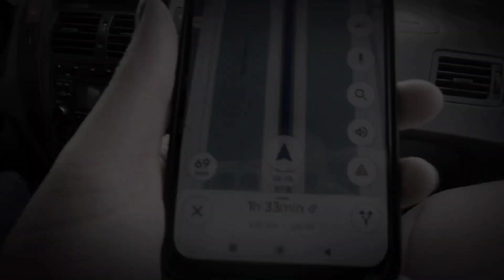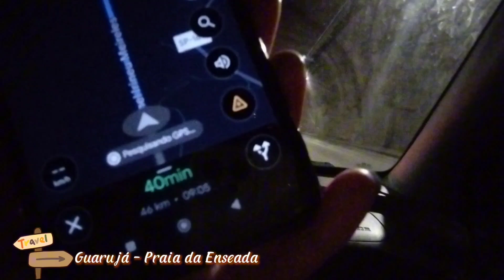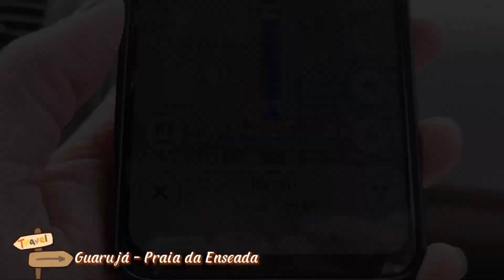Vlog Dia das Crianças - Partiu Praia do Guarujá - Parte 1 - Jubinhas de Leão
Jubinhas no vídeo de hoje vamos para praia 🥳🥳🥳 no Guarujá, comemorar os dias das crianças 🫶🏻🫶🏻🫶🏻 que Deus abençoe a todas as crianças que nos acompanha 🙌🏻

FELIZ DIA DAS CRIANÇAS 🫶🏻🥳💞😍❤️🤣

👉🏻 Conheça nossa loja virtual com a Jequitiiiiiii, link do site abaixo 👇🏻👇🏻👇🏻

e

Grupo do Whatsapp da Shopee, antes de fazer suas compras fale conosco 👇🏻👇🏻

Assista Tbm ⤵️⤵️⤵️

Playlist; Visita ao Ao do Jailson - Jubinhaflix